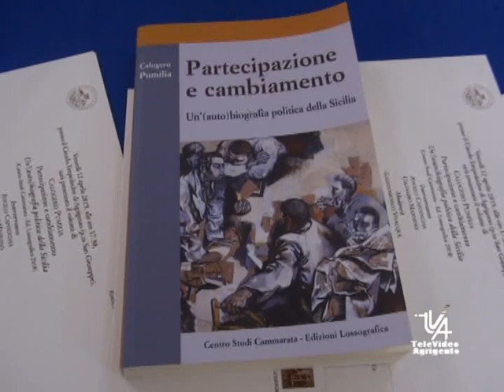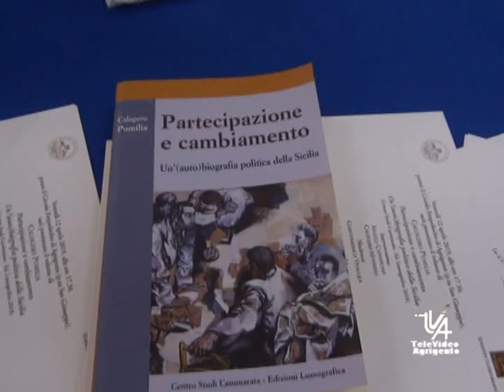Calogero Pumilia presenta il libro "Partecipazione e cambiamento"